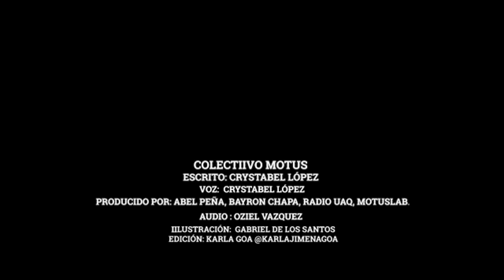La fruta prohibida: toxinas producidas por hongos en los alimentos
Existen frutos prohibidos para su consumo y no sólo frutos, sino también vegetales, panes, mermeladas y un sinfín de alimentos, ya que las consecuencias sobre nuestra salud podrían ser graves. Colaboración con @colectivoethos
T2E1
Episodio en Spotify: